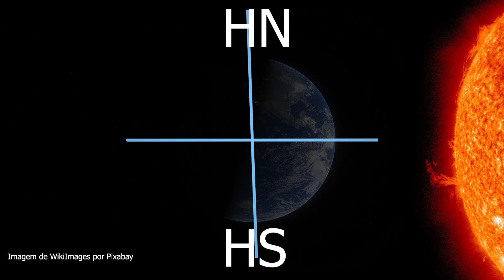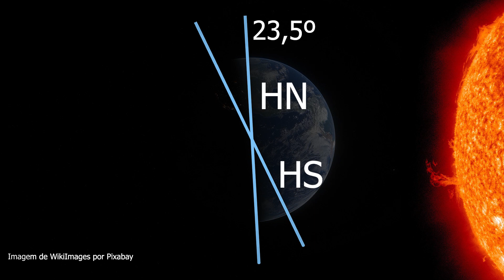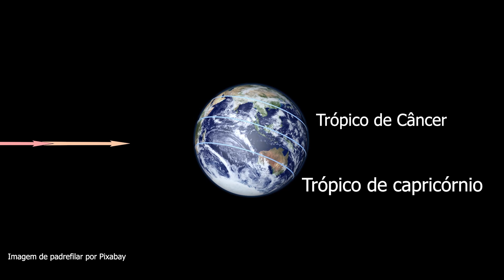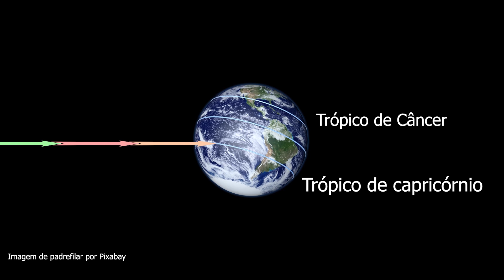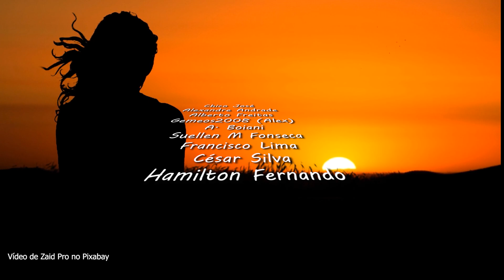O dia mais longo do ano: Solstício de verão!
Solstício de verão no hemisfério sul começa em dezembro, dia 21 de dezembro de 2022 temos o dia mais longo do ano, aqui, no hemisfério sul.

Como apoiar o canal:
Seja membro deste canal para apoiá-lo:

Compre na Amazon e apoie o canal:

Capa: autoria própria